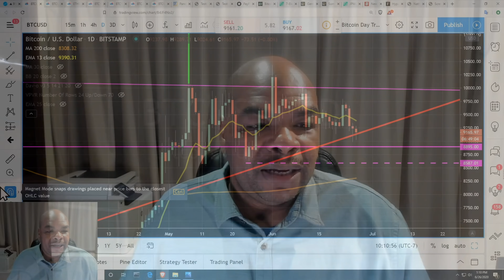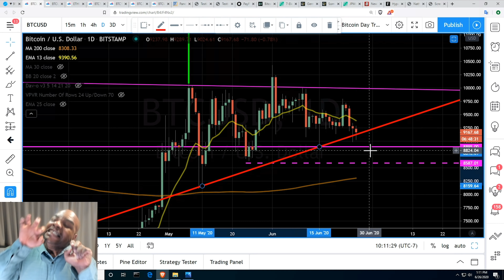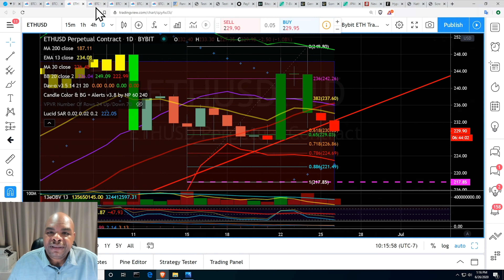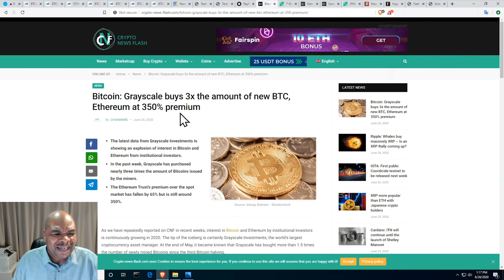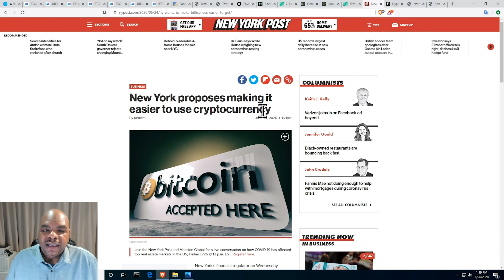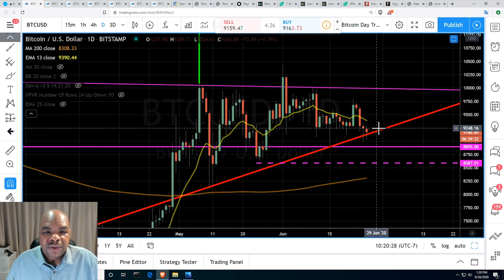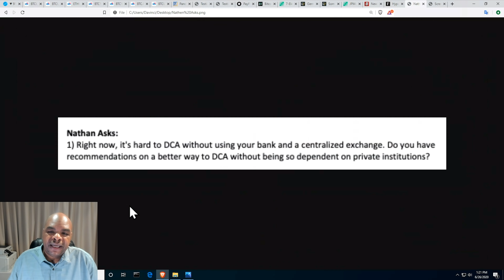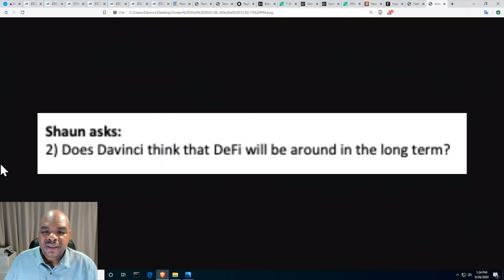Bitcoin FA to the moon! TA to hell?!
Links Last Updated July 26, 2020

Thank you for your support👏🏼